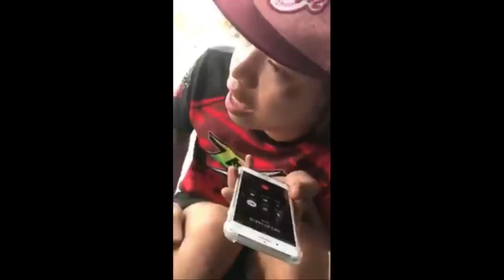[BOSS REDLEO] Kết thúc : Kèo chạy độ 100tr của Boss Huỳnh Đức Thịnh vs Nhựt hào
Cám ơn các bạn đã ủng hộ kênh!